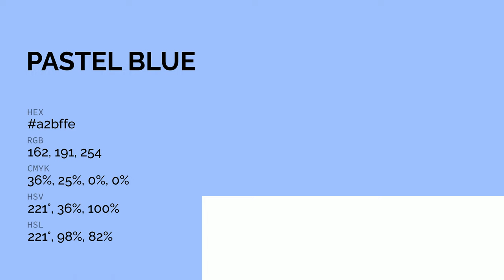Pastel Blue color a2bffe hex color - Blue color - Warm color a2bffe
What color is Pastel Blue ? a2bffe hex color - Blue color - Warm color a2bffe

Hex a2bffe Color Code is also known as Pastel Blue color.

Hex a2bffe Color code in RGB color code model is created after adding 63.53% red color, 74.90% green color and 99.61% blue color.
Hex a2bffe Color code in CMYK color (process color) code model is generated after subtraction of 36% cyan, 24% magenta, 0% yellow and 0% black.